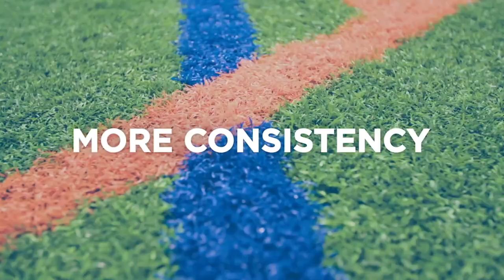GSC Football: Chowan at Shorter (9-16-23)